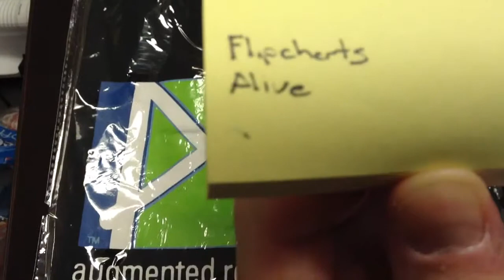The Frey Flipcharts Alive